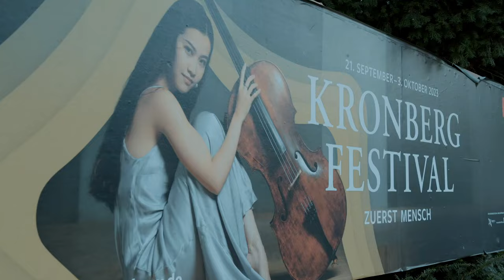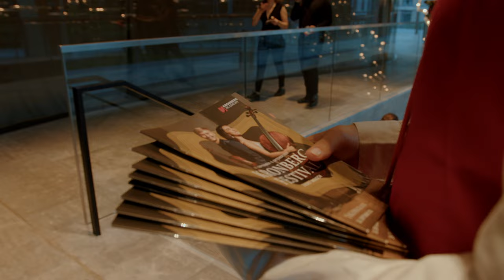Kronberg Festival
THE LANGUAGE OF MUSIC CAN MAKE A DIFFERENCE.
Let us use music to heal, to connect & integrate people … for a better world.

KRONBERG FESTIVAL – ZUERST MENSCH

Ihr Team der Kronberg Academy